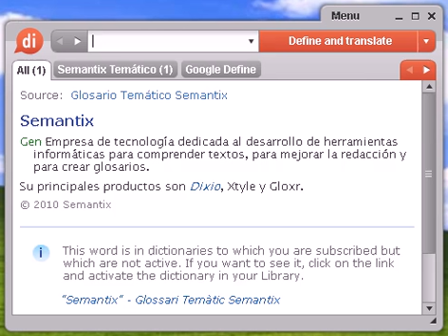Definición de volatín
volatín, diccionario, define, definir, significado, español, castellano, Dixio, volatines